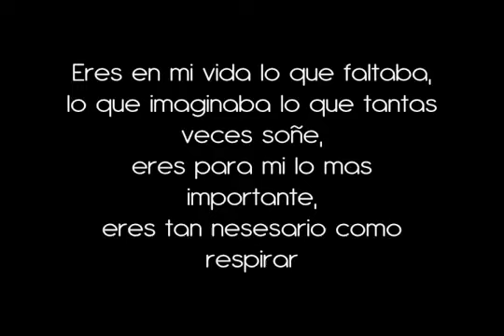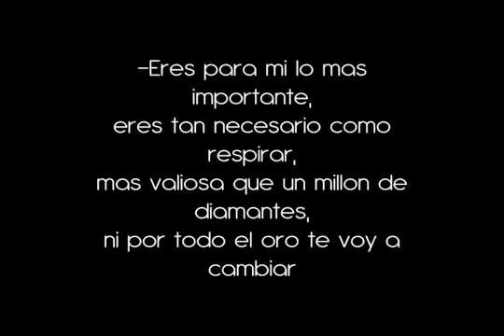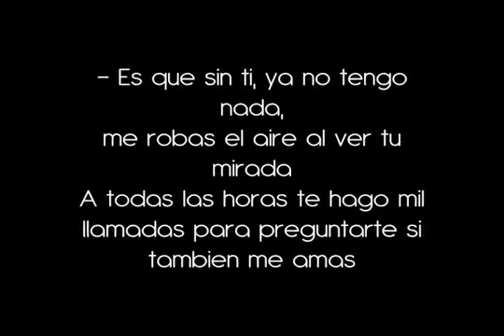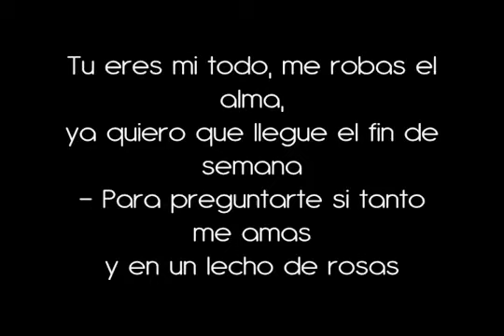Eres Mi Todo - América Sierra